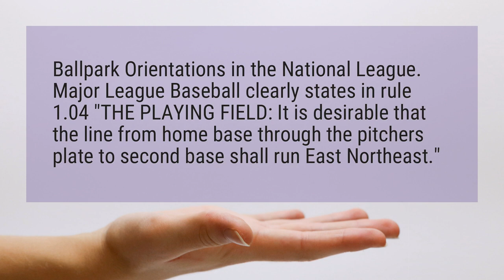What direction does Wrigley Field face?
Ballpark Orientations in the National League. Major League Baseball clearly states in rule 1 "THE PLAYING FIELD: It is desirable that the line from home base through the pitchers plate to second base shall run East Northeast."